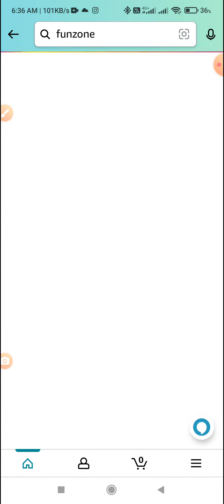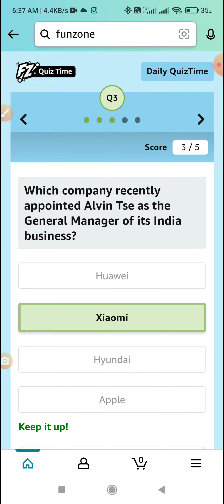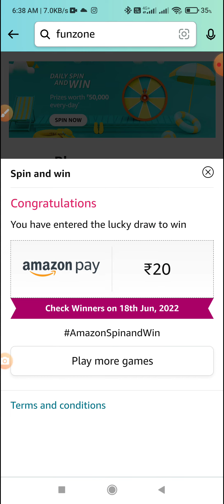Amazon Daily Quiz time & Daily Spin and Win Answers 17 June l Amazon App l Amazon Quiz Answers Today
Topic : Amazon Daily Quiz time & Daily Spin and Win Answers 17 June l Amazon App l Amazon Quiz Answers Today